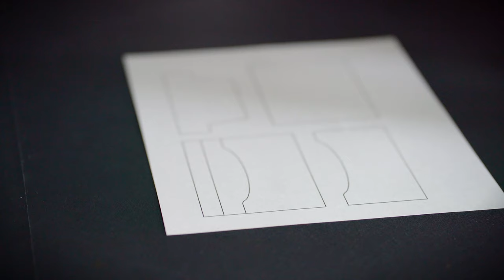HOW TO MAKE THE BEST LEATHER CARD HOLDER // FREE PATTERN! - ASMR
We are growing rapidly and I can’t thank you all enough.

DM for FREE PATTERN on Instagram

This video consisted of making a very slick handmade card holder that any level crafter can make. This card holder can be made with many variations of leather colors, textures, and weights. I strongly encourage you to try the pattern out for yourself and assemble a fine card holder that you can be proud of.

If you are interested in exclusive content, giveaways, and raffles please go over and give a follow on instagram.

If you are new to leather craft and need help selecting leather or tools, I’ll have links listed below where you can make those purchases.

**LINKS**

LEATHER TOOLS: new to leather craft

Pricking irons
Waxed Thread
Leather tool kit
Burnish Agent (tokonole)

LEATHERS: great practicing leathers

Natural tan
Unique colors (crazy horse)

SALVADORMORENOC

GEAR I USE: for videos/photos

Camera (Sony a7rii kit)
Laptop (MacBook Pro)
Desktop (iMac 5k)
Magic Mouse (trackpad)
Magic Keyboard
Microphone (rode video micro)
Audio cable extension
Mic Stand
Headphones (shure se215)
Headphones (AirPods pros)